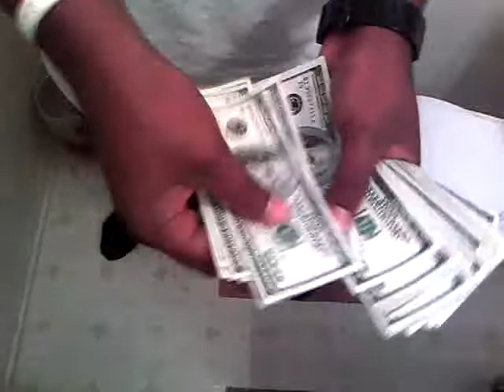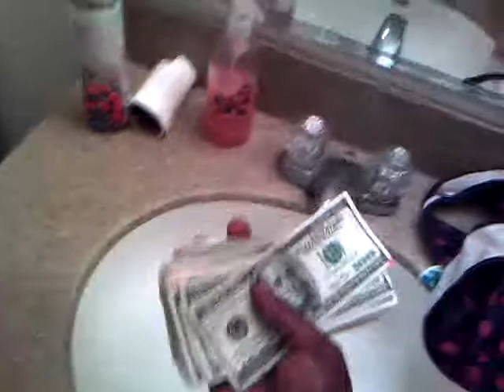Big bro lil bro, lil bro big bro!